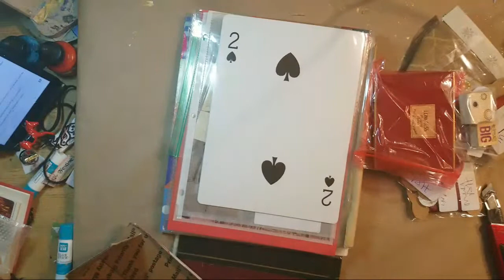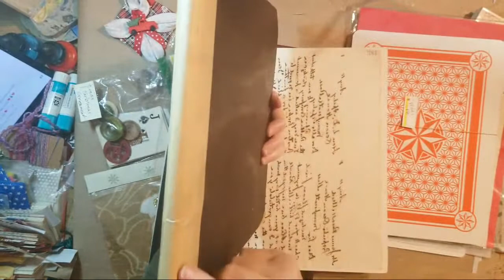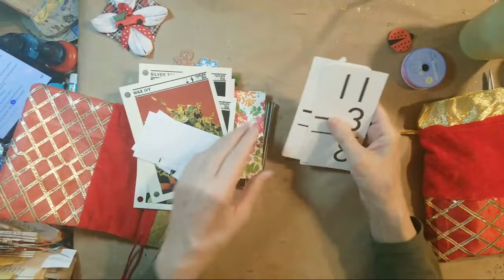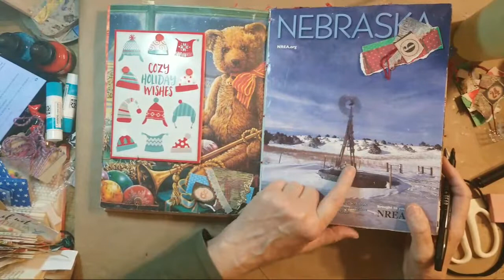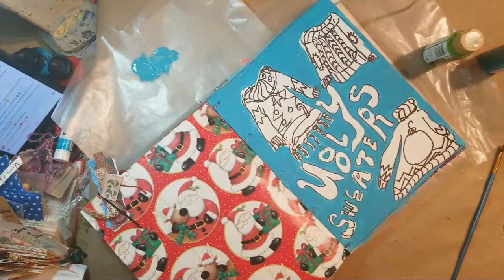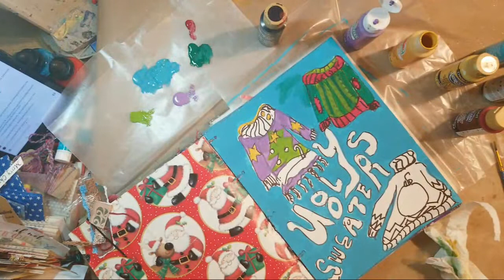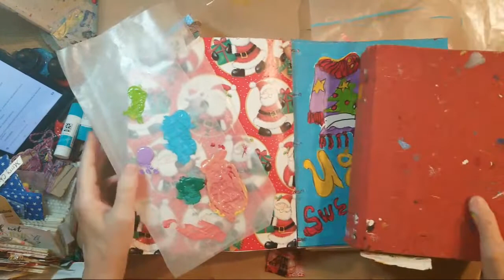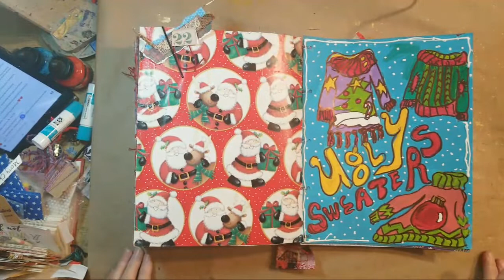Mixed-Media, Ugly Sweaters, Part 2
Meridel Abrams
The Meri Atelier
Copyright: December 23, 2021